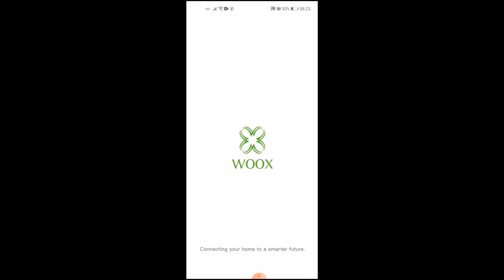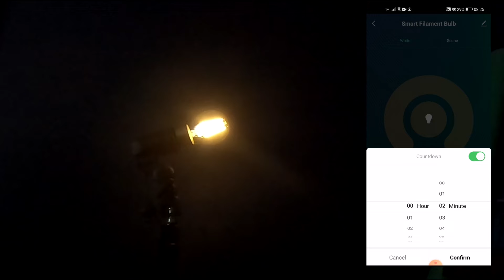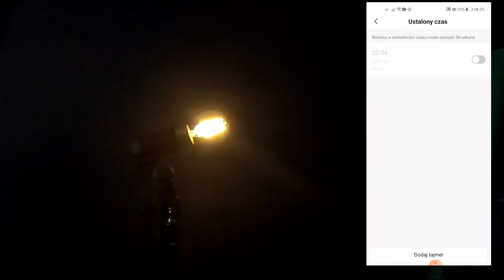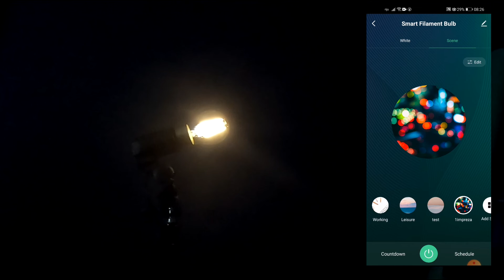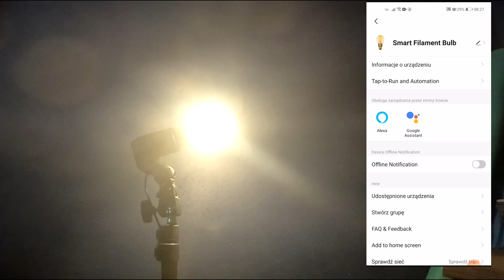WOOX - Kolejna SMART Żarówa - tym razem żarówka ciekawie wygląda na minimalnej jasności - klimat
Ciekawa żarówka, przy minimalnej jasności może wyglądać dość klimatycznie, w zasadzie daje fajne światło do czytania i nie bije po gałach jak inne ledy.

Pobór prądu 6W,
odpowiednik 60W zwykłej żarówki
światło ciepłe i przyjemne. Jeśli chcesz się ze mną skontaktować: